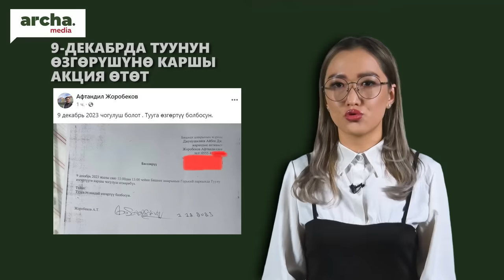Аймактарда МИТИНГ. Эл Жапаровдун салык САЯСАТЫНА нааразы// ТАШИЕВ Тажикстанга кетти//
🔹УКМК бомба тууралуу жалган билдирүүлөрдү жөнөткөн окуучуларды аныктады
 🔹Мурдагы аким сойкулукка тартууга айыпталып кармалды
 🔹Ош, Талас, Ысык-Көл, Бишкекте ККМге каршы митингдер өттү
 🔹Ташиев чек ара маселеси боюнча Тажикстанга жөнөп кетти
 🔹Равшан Жээнбеков абакка китеп сурады